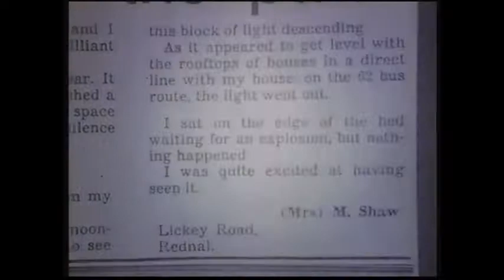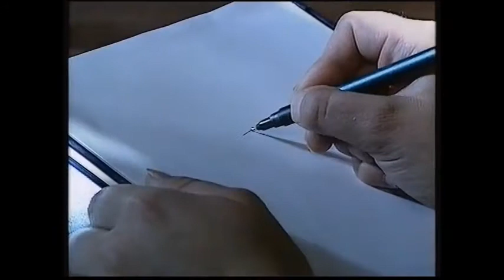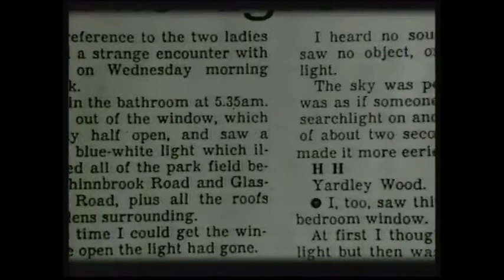Alien Abduction Castle Vale Out of this world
A classic Alien Abduction case from the Castle Vale area of Birmingham england TheTruth is Really out there